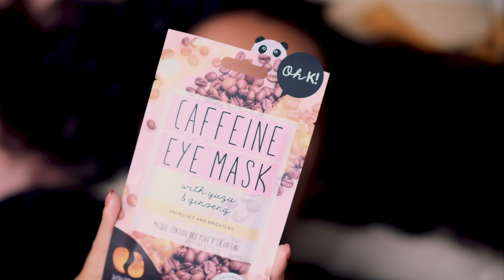How to use - Caffeine eye mask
A pair of hydrogel eye patches formulated with powerhouse ingredients to cool, brighten and de-puff the delicate eye area.